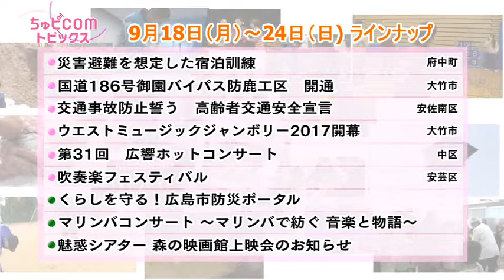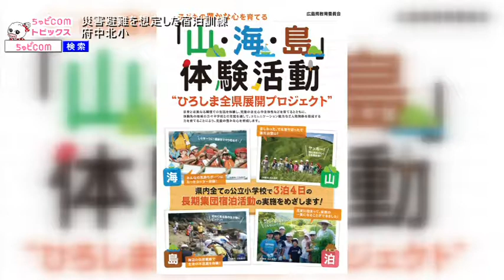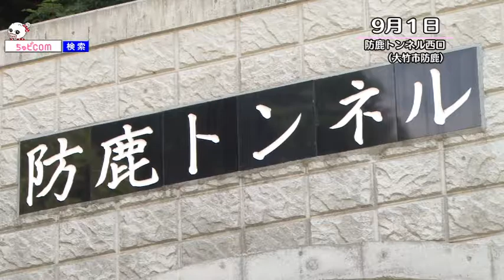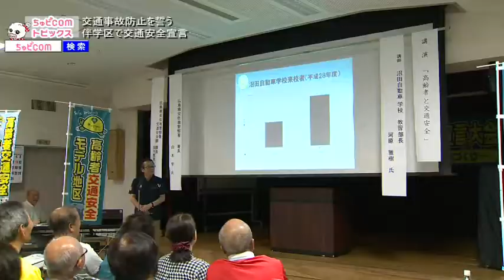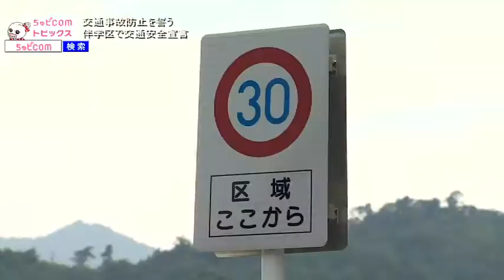ちゅピCOMトピックス 2017年9月18日～9月24日 前編 災害避難時を想定した宿泊訓練 国道186号御園バイパス防鹿工区 開通 交通事故防止誓う 高齢者交通安全宣言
2017年9月18日から9月24日までの放送分。

【前編ラインナップ】
・災害避難時を想定した宿泊訓練…府中町
・国道186号御園バイパス防鹿工区　開通…大竹市
・交通事故防止誓う　高齢者交通安全宣言…安佐南区